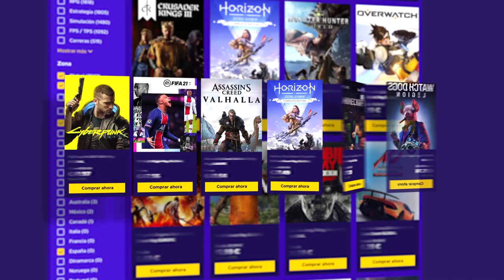Capturo un NIÑO ZOMBIE para SARAH #31 | Days Gone Walkthrough Gameplay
Capturo un NIÑO ZOMBIE para SARAH en este gameplay de Days Gone en español.